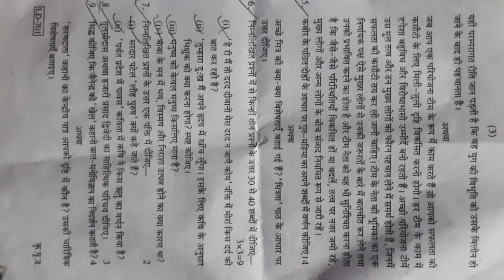rbse Rajsthan board class 11th half yearly (2018-19)orginal exam paper hindi compulsory